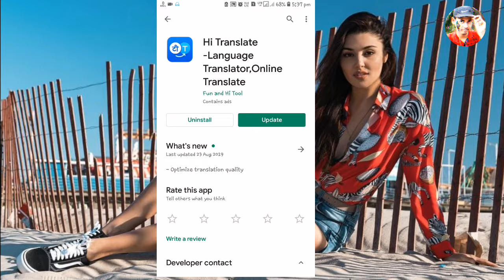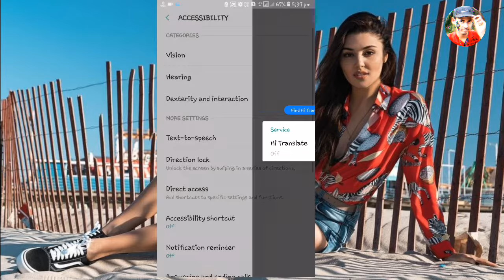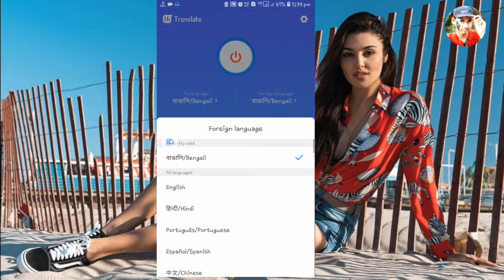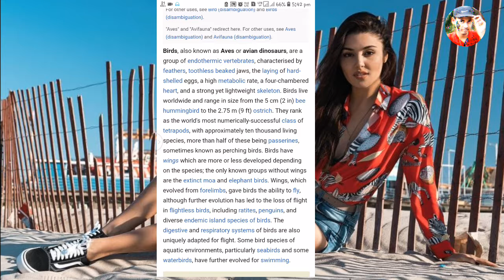[Bangla] How to read English messages in Bangla with one click || WhatsApp Best Message Tricks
Hello Friends Aajke Aami Eii Videotite Dekhabo ...Whatsapp athoba Facebook er modhye pathano Kono bondhur English message ke 1 click kore bangla te porte parben ebong apnar uttar bangla te likhe setake 1 click kore pathiye din...
1. Automatically Bangla translator
2. How to read English messages in Bangla with one click
3. English to Bangla translator automatically
4. How to translate English to Bangla
5. How to translate Bangla to English